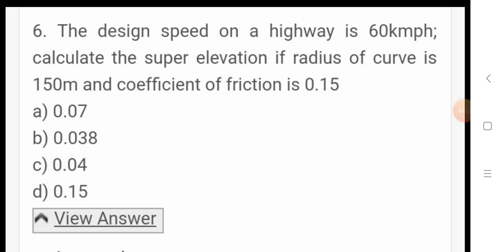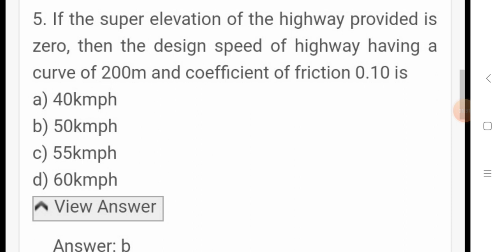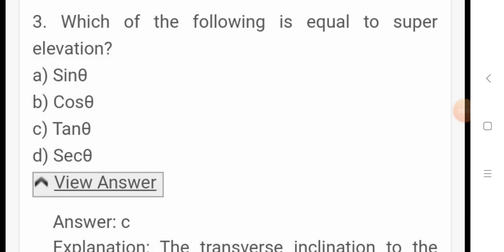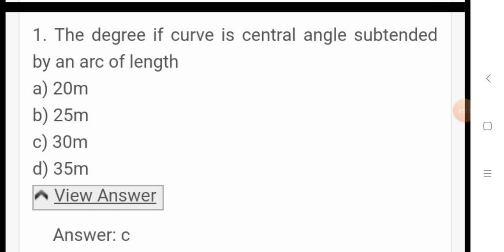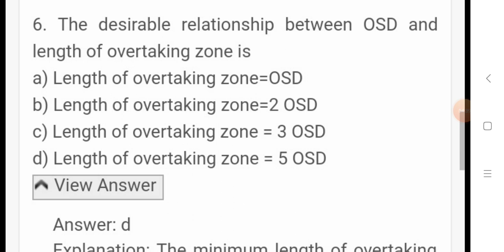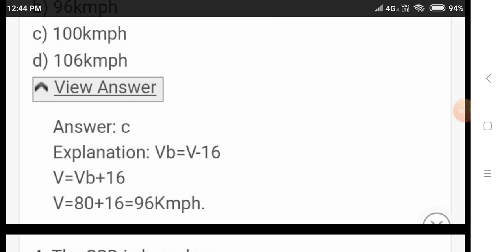Civil engineering mock test on highway engineering for RRB je, opsc aee, tnpsc ae, pspcl ae, SDO